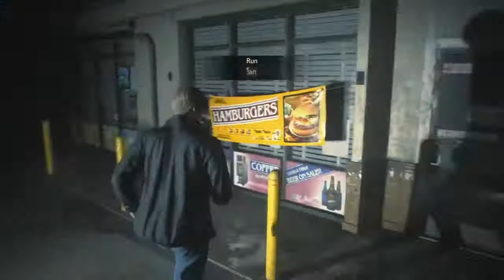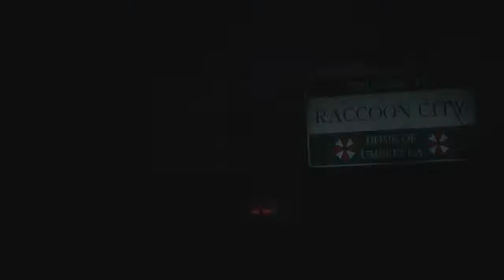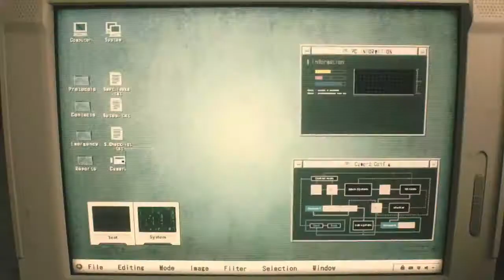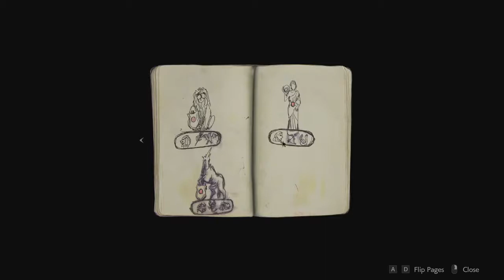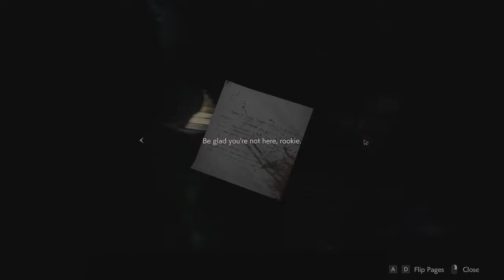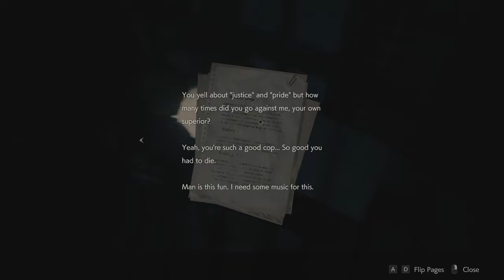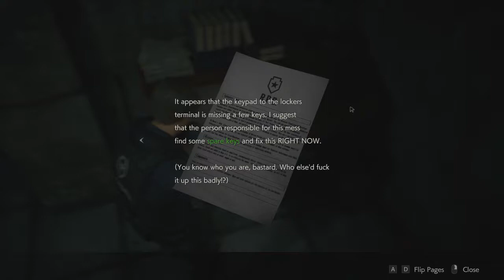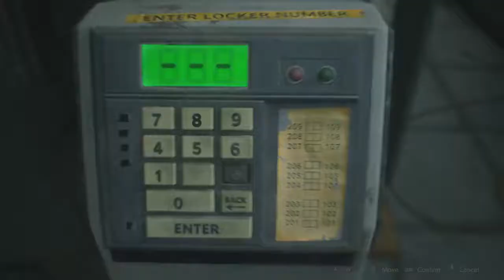Resident Evil 2 Stream - How Many Headshots to Down a Zombie?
During the year 2020, Stick begins streaming Resident Evil 2; a milestone in terms of content and viewers present. Welcome to part one of the series, featuring a young cadet named Leon Kennedy.

For up-to-date information on livestreaming and more, visit my Facebook channel